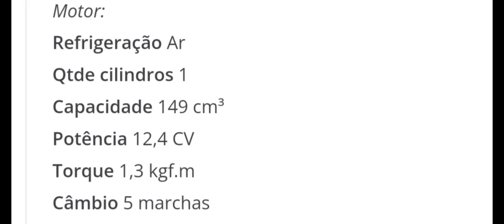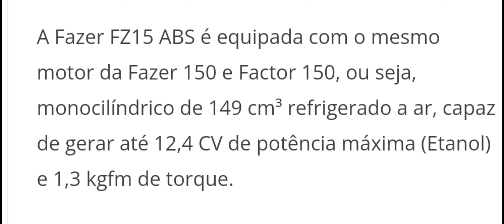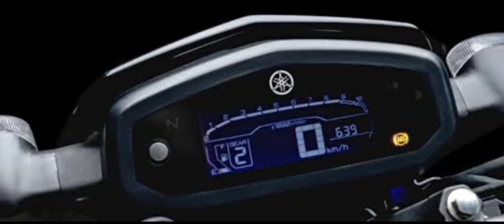NOVA YAMAHA FZ 15 MODELO 2024